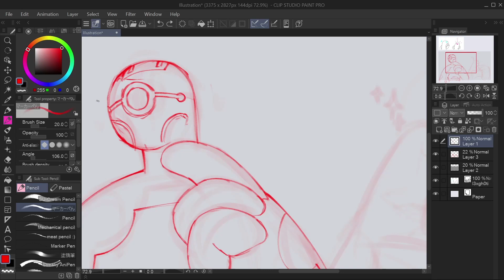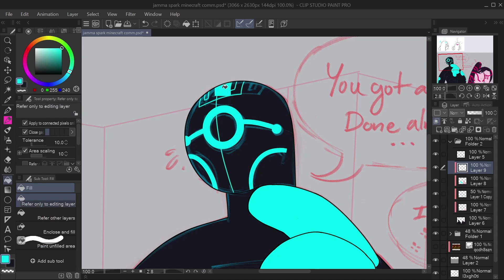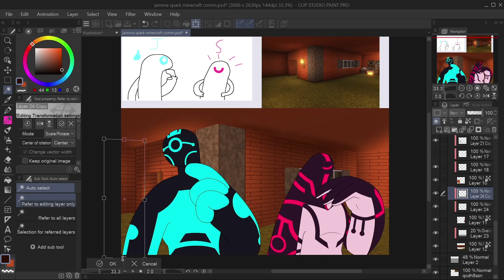Jamma Commission Speedpaint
timelapse of a commission i did for bluefire94 on tumblr of an interaction we had in Minecraft feat our Mechamorph OCs